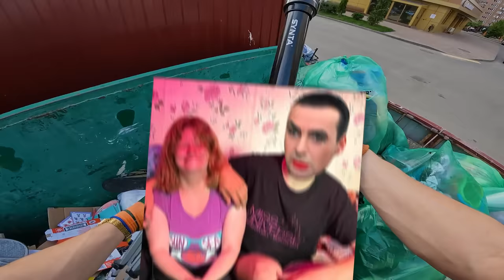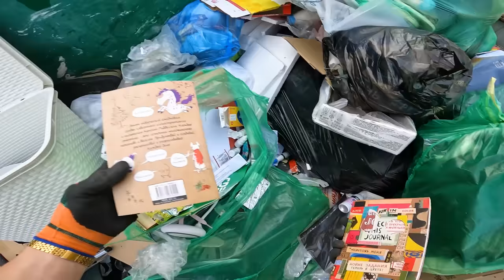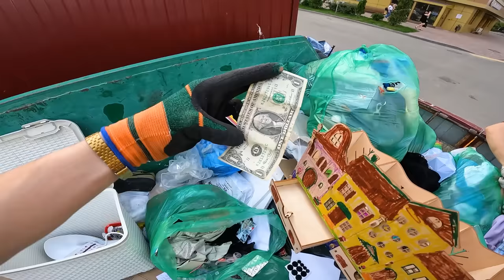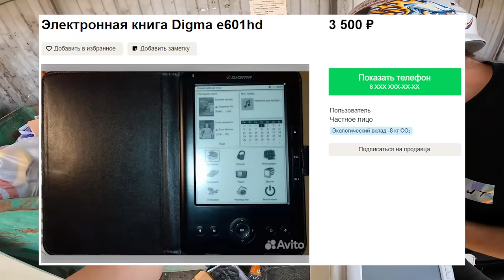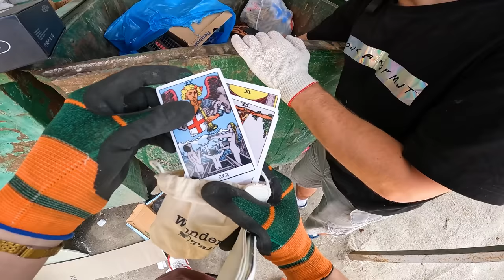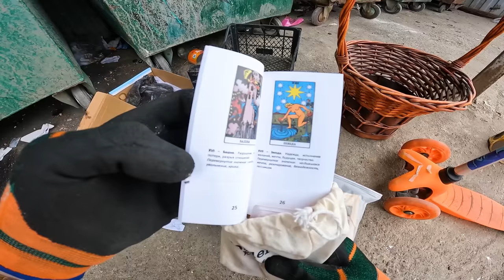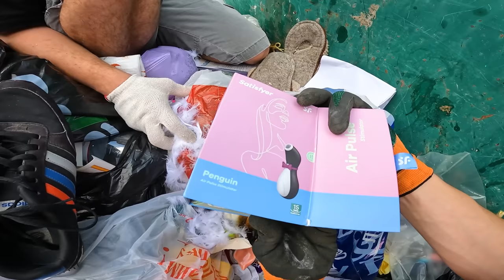Как я зарабатываю лазая по мусоркам ? Dumpster Diving RUSSIA #60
За боксами пишите в лс Группы